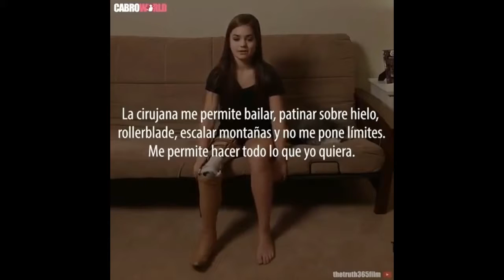BEAUTIFUL DANCER WITH AN AMPUTATED LEG